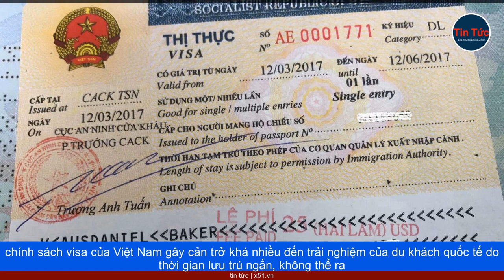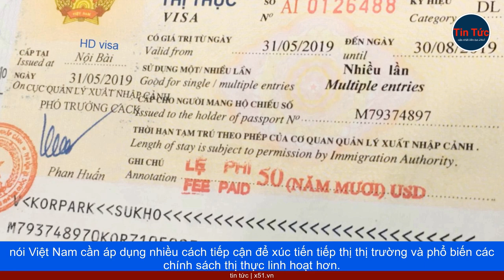VIỆT NAM NÂNG THỜI HẠN VISA VÀ ĐÁNH GIÁ CHÍNH SÁCH VISA MỚI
Ngày 15/8, chính sách visa mới của Việt Nam có hiệu lực. Theo đó, thời hạn thị thực điện tử (e-visa) sẽ được nâng từ 30 lên 90 ngày, với số lần nhập, xuất cảnh không giới hạn. Công dân của nước Việt Nam đơn phương miễn thị thực được tăng thời gian tạm trú từ 15 lên 45 ngày và được xem xét cấp thị thực, gia hạn tạm trú theo quy định.